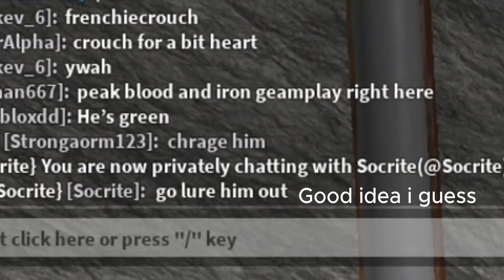When there is a tool called teamwork Roblox | Blood and iron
@Socriteii was the officer that missed so bad